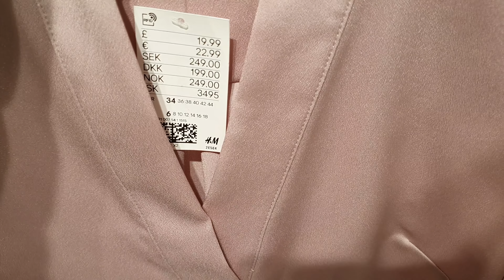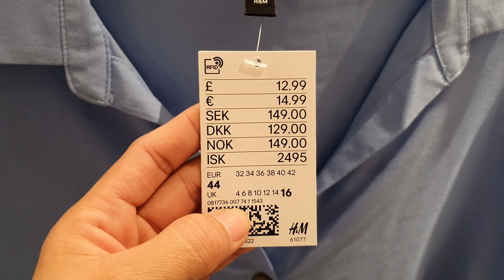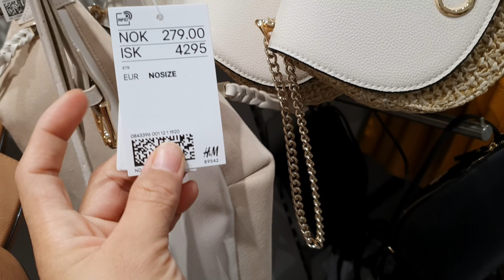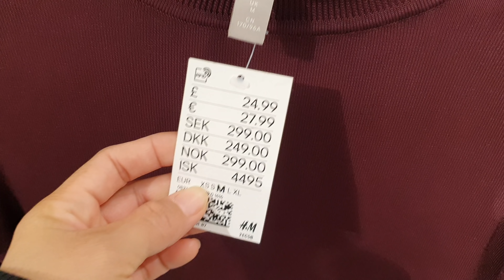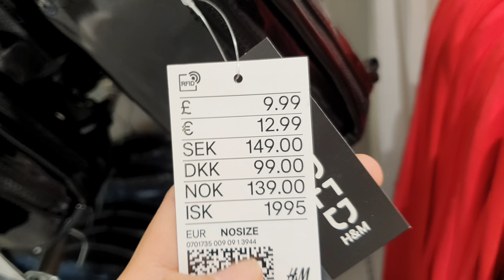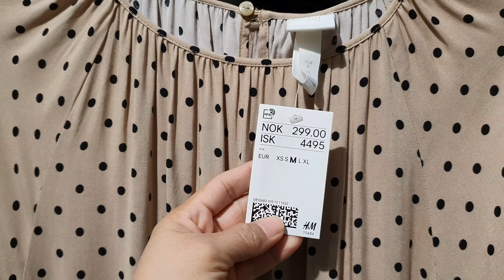H&M VIRTUAL SHOPPING, FEBRUARY 2020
Hi Lovelies! This is new H&M winter collection, please watch and enjoy.